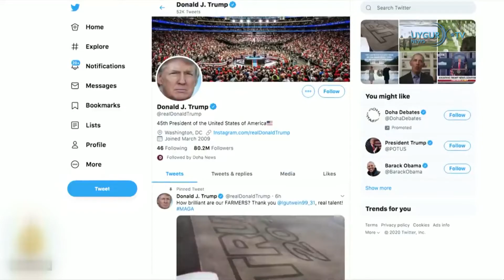29/05/2020 . Çinlilerin Doğu Türkistan’a tahliyesi hızlandırıldı